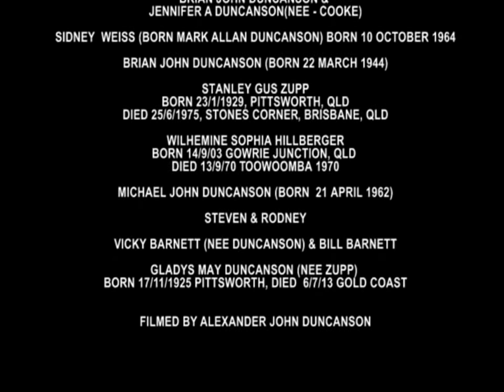Family History Margate Queensland Brian John Duncanson's 21st Birthday Circa 1965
Brian John Duncanson and Jennifer A Duncanson [ Nee Cooke ] Sidney Weiss [born Mar allan Duncanson] Brian John Duncanson Stanly Gus Zupp Wilhelmine Sophia Zupp [Nee Hillberger] Michael john Duncanson Steven and Rodney Duncanson Gladys May Duncanson Nee Zupp Bill Barnett and Vicky Barnett Duncanson.